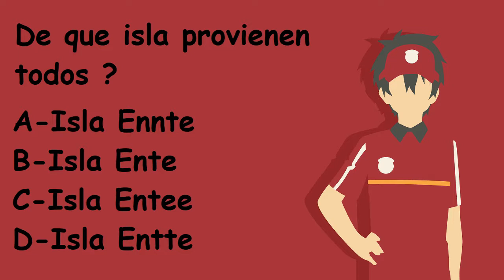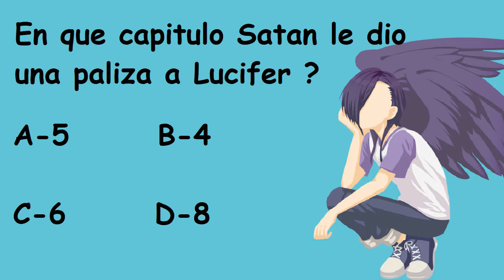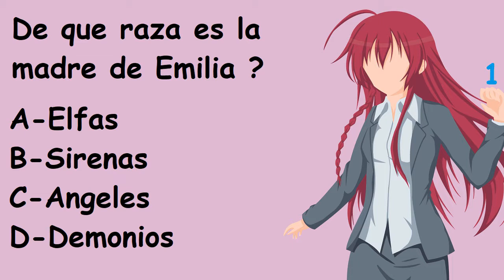Hataraku Maou Sama TEST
La musica de este video no es mia.repito NO ES MIA !!! todo los derechos van a sus proprietarios originales.